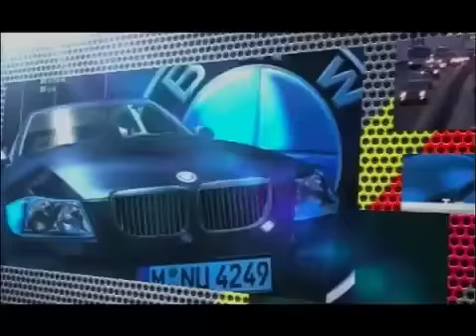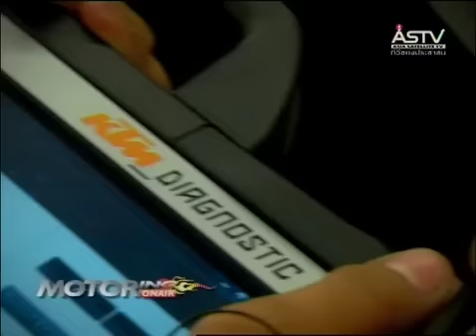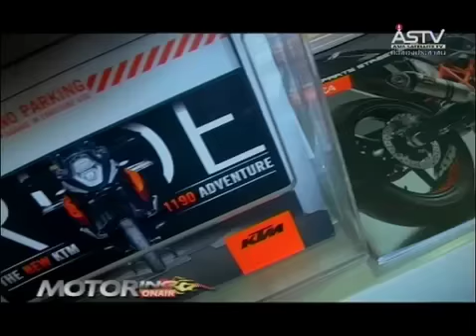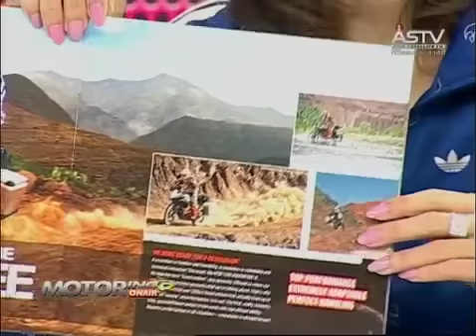b3 motoring onair 060456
guru motoring สัมภาษณ์ คุณพิสิทธิ์ คุณานันทกุล ผู้บริหาร บ.คุณค่า คอปอเรชั่น จก. เกี่ยวกับมอเตอร์ไซค์ KTM